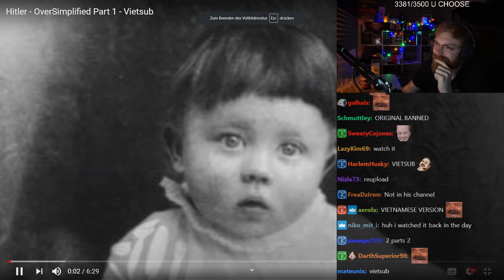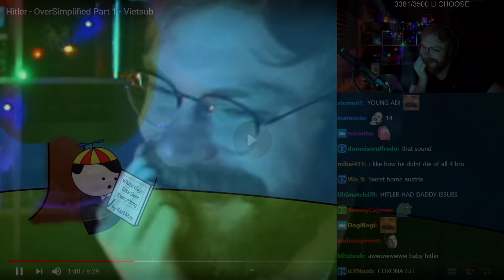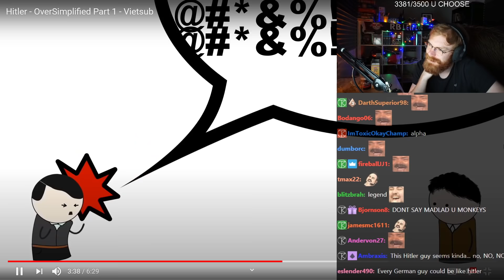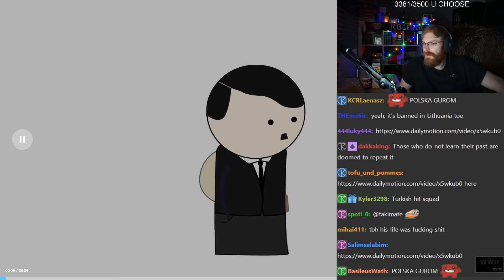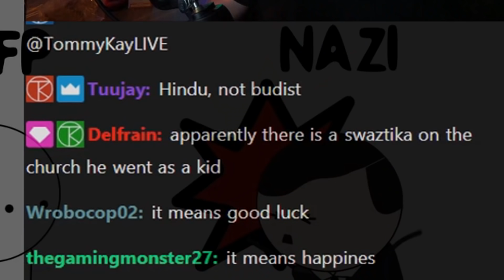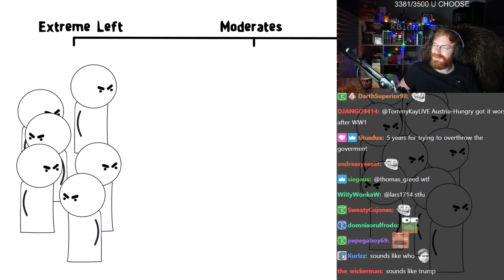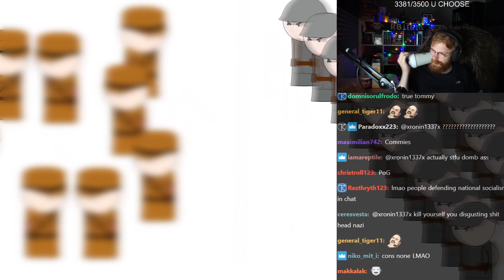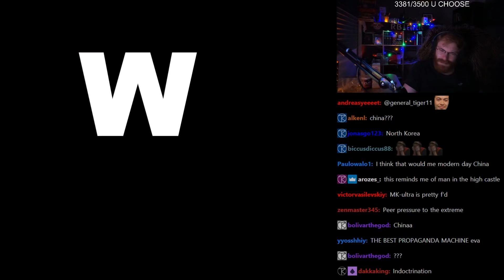GERMAN REACTS TO HILTER! THIS WAS BLOCKED IN GERMANY! - TommyKay Reacts to Hilter by Oversimplified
TommyKay Reacts to Oversimplified's video on Hilter.
Original video (blocked in some countries)

So apparently this video was blocked in Germany and some other countries, so Tommy had to find a different version it to be able to learn more about the life of Hilter and his rise. As mentioned at the bottom, this all educational and it's not meant to encourage people to have these kind of views. We are adamantly against this ideology and everything Hilter stood for. It's just interesting to look back at history and learn on how this all happened.
Tommy plays HOI4 all day and now it's time for him to learn a little bit more in depth about the history behind the game. To no one's surprise Tommy yet again doesn't know about a lot of the stuff in this video so you can learn along with him.
Yes, I know I'm misspelling Hilter, there's a good reason for it.
REMEMBER! This is all educational and for entertainment! We will moderate comments, so behave yourself and keep it educational.

➤ SUPPORT US:
➤ Edited and produced by Markoni:
Thumbnail by Sewi!
Title: GERMAN REACTS TO HILTER! THIS WAS BLOCKED IN GERMANY! - TommyKay Reacts to Hilter by Oversimplified

Last Title: HOI4: THE BAND IS BACK TOGETHER! TURKEY LEADS THE WORLD WITH GERMANY AND AUSTRIA! - HOI4 100% Series